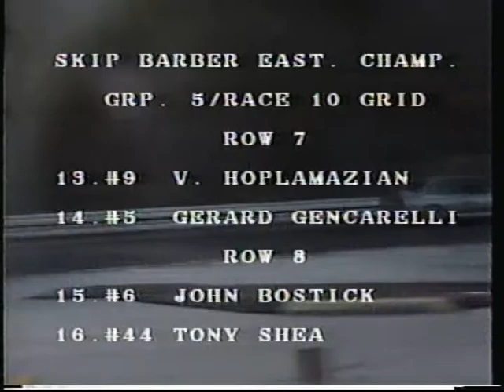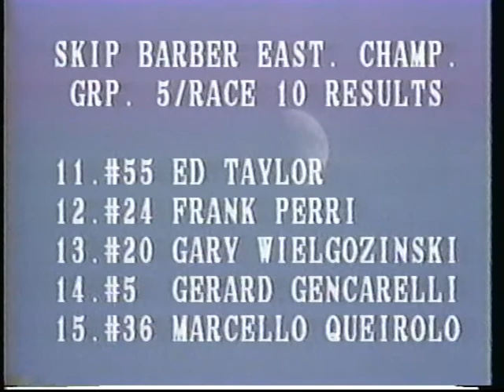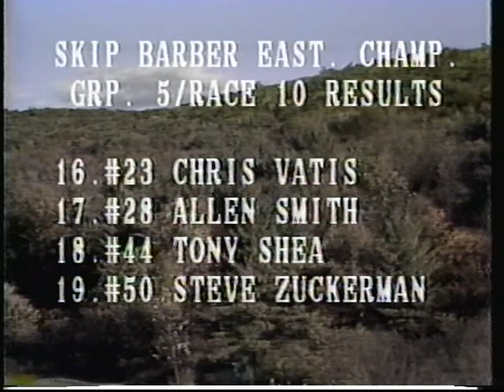Skip Barber Race Series 1989 Championship at Lime Rock Park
Last race of the 1989 Skip Barber Formula Ford 1600 Championship USA (Eastern Series). Skip Barber Race Series racing, in rare TV broadcast from October 1989.
This was a 20 car race, where Pole-Position Gene Charette (USA) opened a huge lead and leads every lap only to be tracked down and passed on the last turn of the last lap by 11th place starter Carlos Carneiro #8 (Brazil).
This win was Carlos Carneiro's 3rd Formula Ford victory in the USA (despite the TV announcer's claim of it being the 1st).
Carlos Carneiro (Carlos Eryma' Carneiro Filho) was the 1st Brazilian racing driver to win a race in the Skip Barber Championships, and the 1st Brazilian driver to win a Formula Ford race in the USA (on September 1989, at the Bridgehampton circuit in NY).
Ultima corrida do campeonato norte-americano de Formula Ford 1600 Skip Barber Race Series de 1989, em rara transmissao de TV.
O grid era composto por 20 carros identicos, com preparacao tambem identica. O pole-position Gene Charette dispara na lideranca, mas e' surpreendido e ultrapassado na ultima curva da ultima volta pelo piloto brasileiro Carlos Carneiro.
Embora o locutor tenha creditado essa como a primeira vitoria do brasileiro, ela foi na verdade a terceira.
Carlos Carneiro (Carlos Eryma' Carneiro Filho) foi o primeiro piloto brasileiro a vencer uma corrida nos Campeonatos Skip Barber, e tambem o primeiro piloto brasileiro a vencer uma corrida de Formula Ford no Estados Unidos (em Setmbro de 1989 na pista de Bridgehmpton, em Nova York).